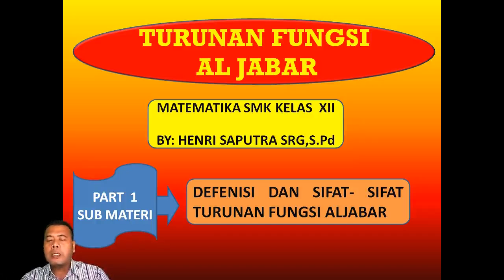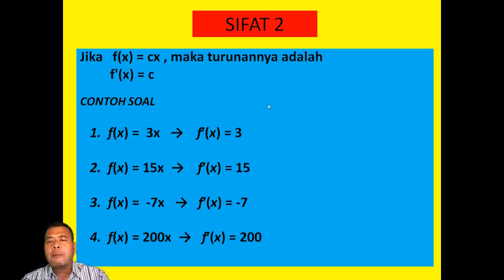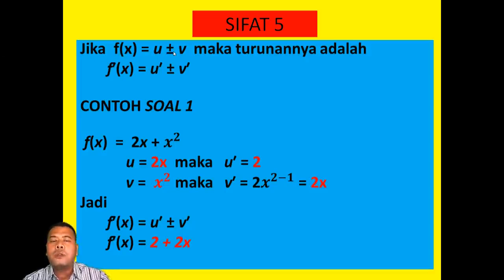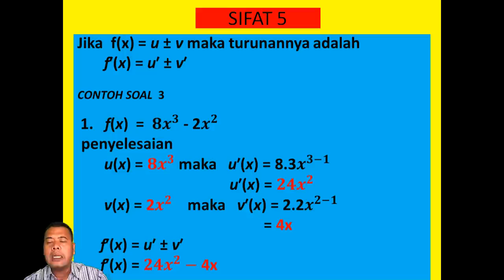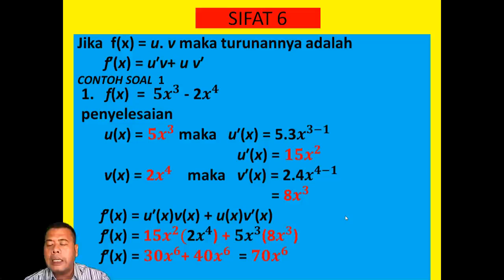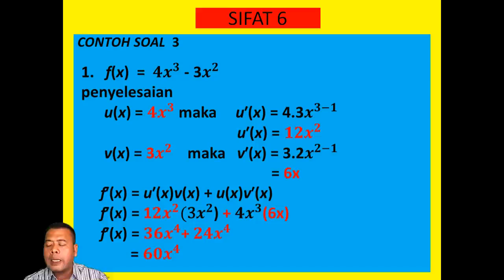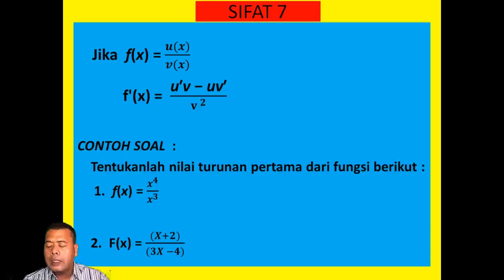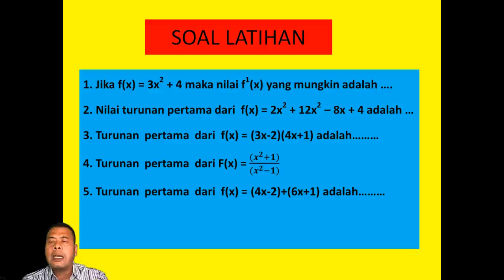Matematika Materi Turunan Fungsi Aljabar Oleh Pak Henri Saputra Kls XII